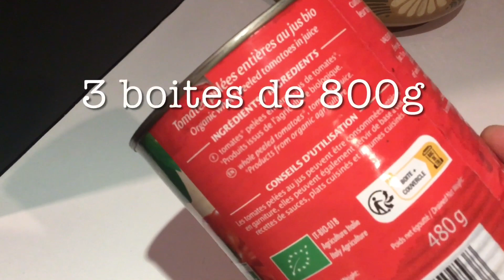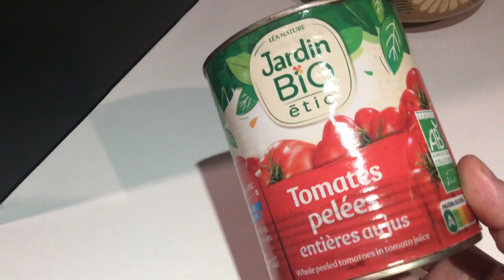1 SAUCE TOMATES MAISON 3 PLATS simple et efficace Avec des conserves de tomates pelées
Je fais régulièrement des sauces tomates maison pour diverses préparations avenirs ( lasagnes, pâtes …)
mais  à cause du manque de place Je ne peux pas faire de la sauce tomates en été pour tout l’ hiver donc ma solution est la boîte de tomates pelées bio sans conservateur
Plus la boîte est grande moins cela coûte chère
Cela me revient pour 2 kg de sauce tomates bio à 7,50€ à ce jour

Je suis sur Instagram en tant que pativsd